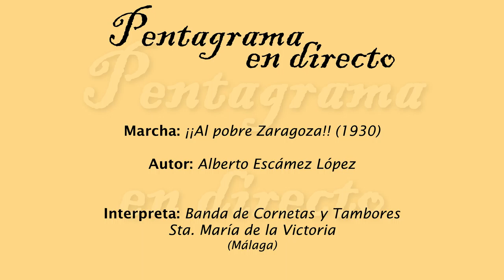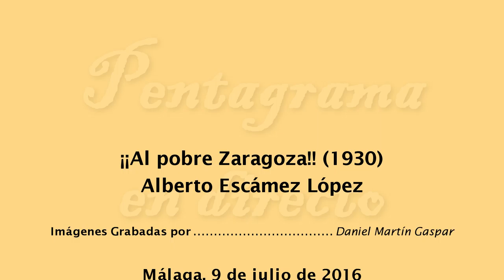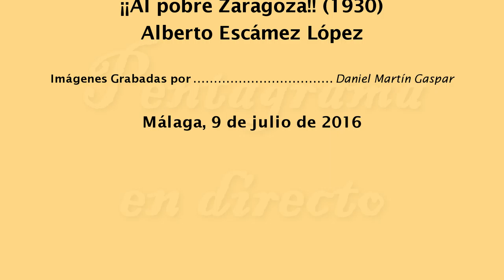¡¡Al pobre Zaragoza!! (Alberto Escámez López)